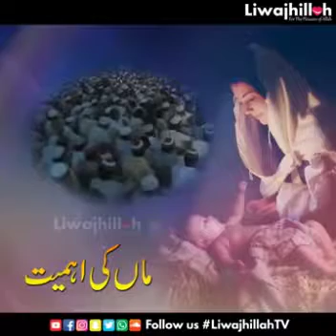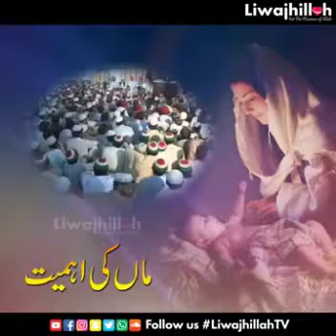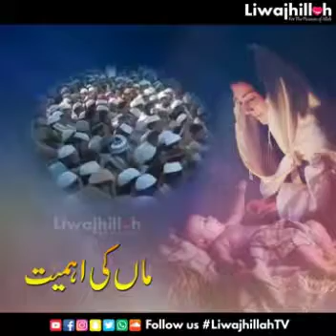Maan ماں ki ahmiyat by Hazoor sheikh ul Islam Prof Dr Muhammad tahir ul qadri